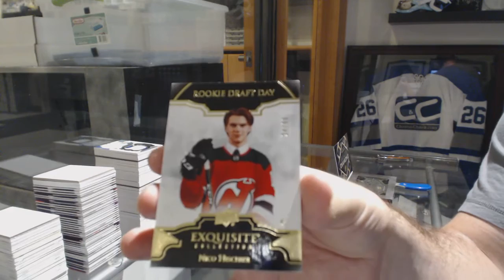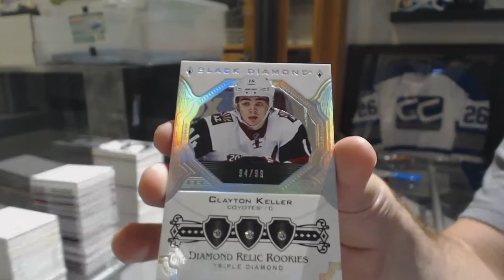Cpove's 17-18 Upper Deck Black Diamond Hockey Box Break